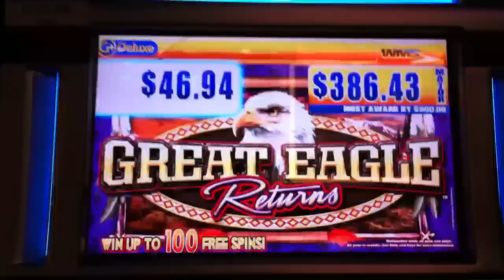Mega Big Win The Great Eagle Returns Max Bet Handpay Slot Machine Win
This was a great example of the potential of this machine.
Max Bet regular spin.